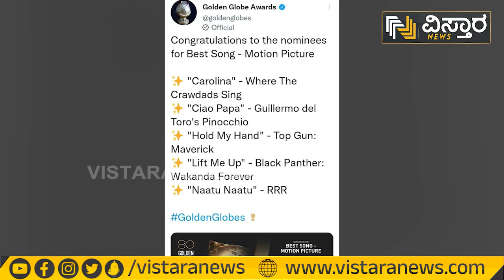ಗೋಲ್ಡನ್ ಗ್ಲೋಬ್​ನಲ್ಲಿ RRR ನಾಟು ನಾಟು ಘಾಟು! | RRR Golden Globe Awards | Vistara Cinema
ರಾಜಮೌಳಿ ನಿರ್ದೇಶನದ ಆರ್​ಆರ್​ಆರ್ ಸಿನಿಮಾ ಈಗ  ಗೋಲ್ಡನ್ ಗ್ಲೋಬ್ ಅತ್ಯುತ್ತಮ ಚಿತ್ರ, ಹಾಡುಗಳ ಪಟ್ಟಿಯಲ್ಲಿ ಭಾರತದಿಂದ ನಾಮಿನಿ ಆಗಿದೆ.  2023 ರ ಅತ್ಯುತ್ತಮ ಚಿತ್ರಗಳ ಸಾಲಿನಲ್ಲಿ ಆಯ್ಕೆಯಾಗಿದ್ದು, ಆರ್​​ಆರ್​​ಆರ್ ಚಿತ್ರದ ನಾಟು ನಾಟು ಹಾಡು ನಾಮಿನಿಯಾಗಿದೆ.

Vistara Cinema | Vistara CInema Kannada | Kannada Cinema News | Kannada Cinema Updates | Entertainment News | Entertainment Updates